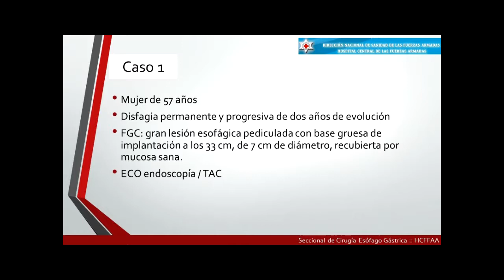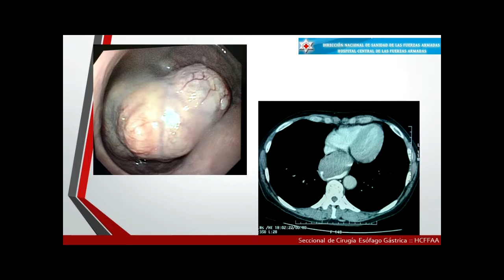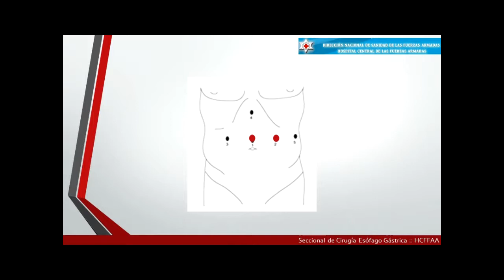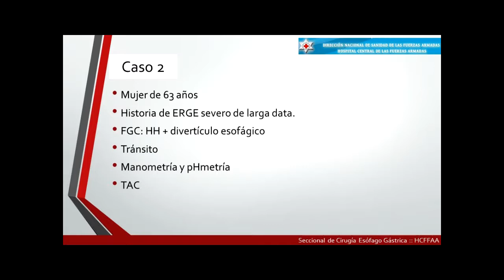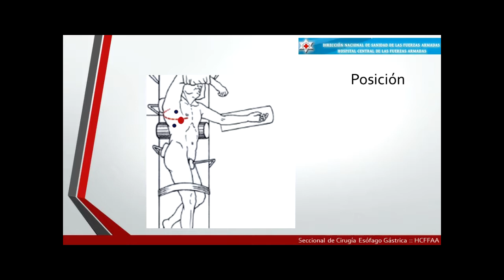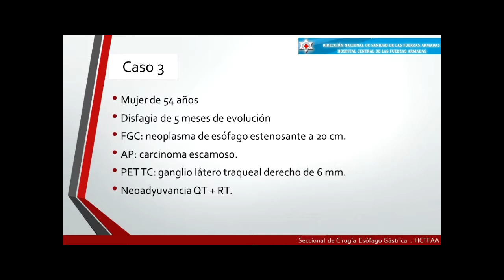18 10 2017 Abordajes Mini Invasivos del Esófago Casos Clínicos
Dres Martín Varela, Fabio Madera, Gabriela Larrosa, Santiago Cubas, Gerardo Beraldo, Pablo Santiago

Seccional de Cirugía Esófago Gástrica
Servicio de Cirugía General
HCFFAA